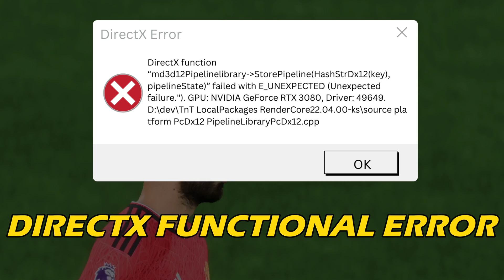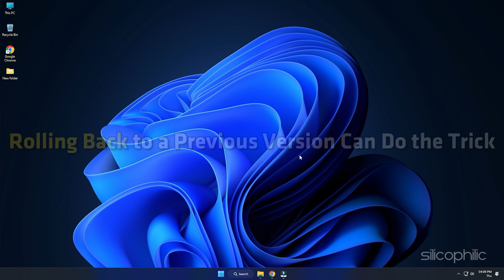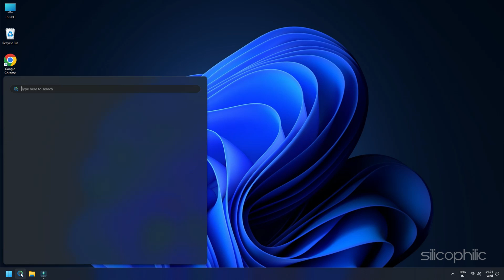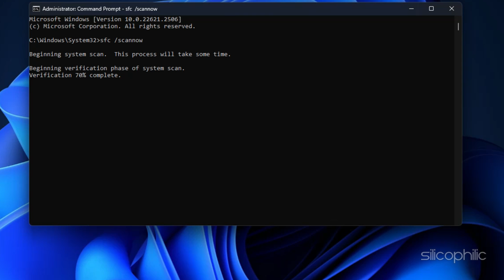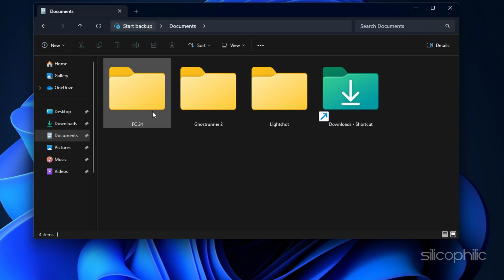[FIXED] EA FC 24 DIRECTX Function Error | DXGI ERROR Device Removed [7 WORKING METHODS]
DirectX is crucial for every gaming machine on Windows. Are you facing a functional error with DirectX FC24? Don't worry; you are not alone, because we are always with you to help fix this type of issue. Keep watching this video and know how to solve this error easily.

Timestamps:
00:00 Intro
00:50 Clean Installation of GPU Drivers
01:25 Roll Back GPU Update
01:58 Use the Right Graphics Setting
02:29 Verify and Repair the Integrity of the Game Files
03:57 Enable/disable Memory Integrity
04:26 Rename FC 24 in Documents Folder